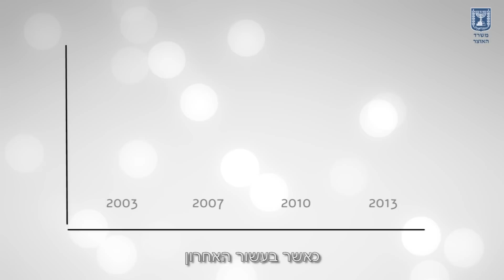המהלכים המרכזיים בתחום הבריאות - תקציב המדינה 2015-2016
שלמה פשקוס, רפרנט בריאות באגף התקציבים במשרד האוצר סוקר את התוכניות המרכזיות בתחום הבריאות במסגרת תקציב המדינה לשנים 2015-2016.
רוצים לשמוע עוד? היכנסו לאתר אגף התקציבים במשרד האוצר